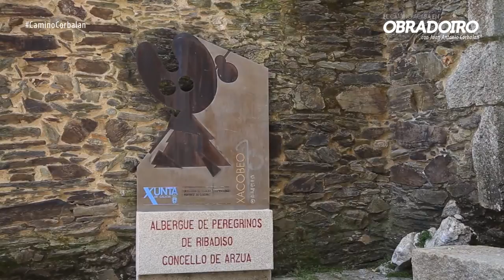El camino acaba en Obradoiro Etapa 3 Melide Arzúa